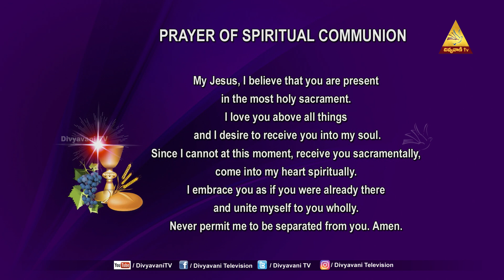HOLYMASS| BEAUTIFUL HEART IS TRUE CRIB | FR PILLI ANTHONY DAS | 24 DECEMBER 2021 12PM | DIVYAVANI TV